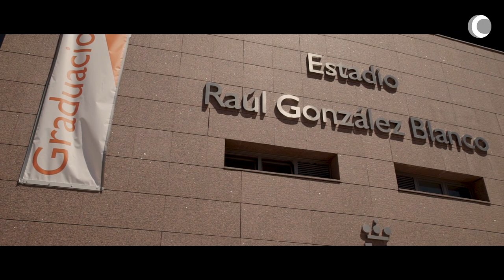Graduación FCCOM 2019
FCCOM - Graduación FCCOM 2019

Fiesta de graduación de la Facultad de Ciencias de la Comunicación de la Universidad Rey Juan Carlos.
¡Más de 700 nuevos egresados de Comunicación Audiovisual, Periodismo y Publicidad y Relaciones Públicas!